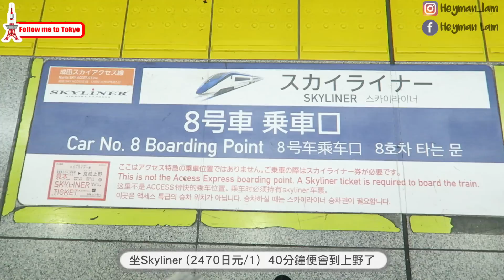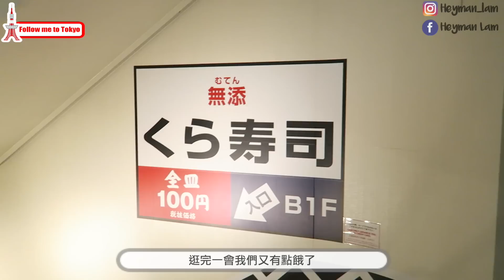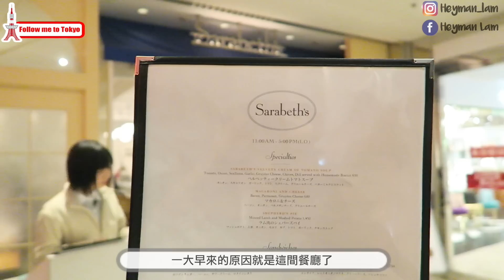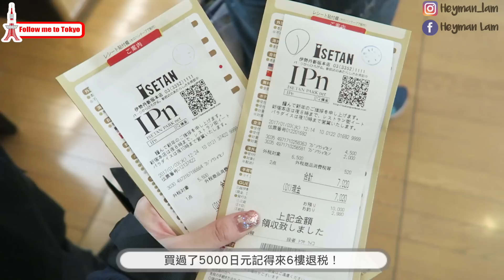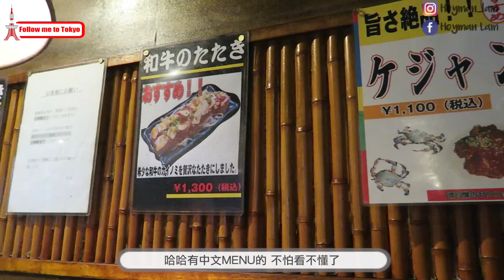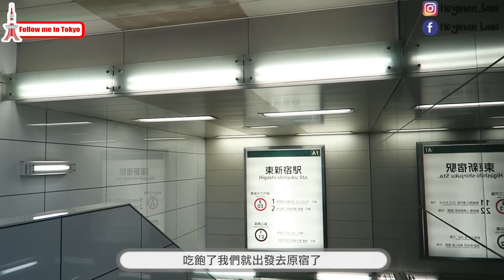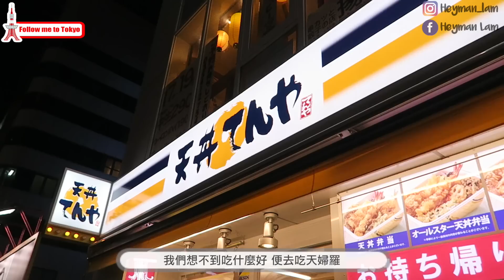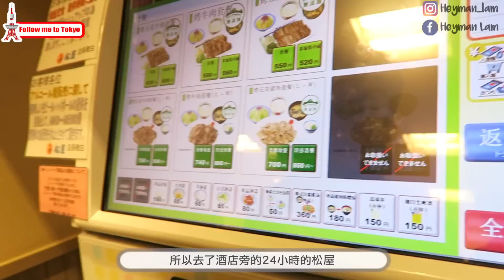東京 13天之旅 ♥ EP1 池袋 / 新宿 / 原宿 ( Day1-2 )☺HEYMAN☺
東京 Tokyo 13天之旅
池袋 / 新宿 / 原宿
☺ FIND ME ☺

☺ Shop(Instagram): collector_az

Products with (*) = sent by PR